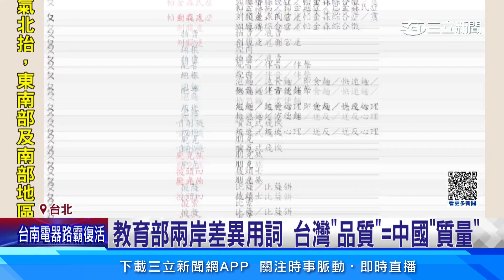文化滲透！國軍節目講「質量」遭疑用中國用語│94看新聞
友邦連結區
◎ 訂閱【三立新聞網】最新影片搶先看